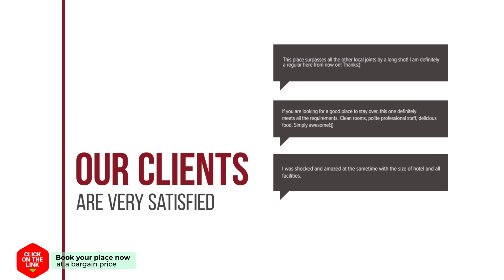Lanlay Home Stay Krabi hotel review | Hotels in Ao Luk | Thailand Hotels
Lanlay Home Stay Krabi hotel video review. Hotels in Ao Luk, asian 3 stars hotels.